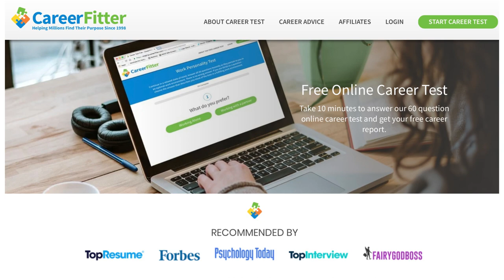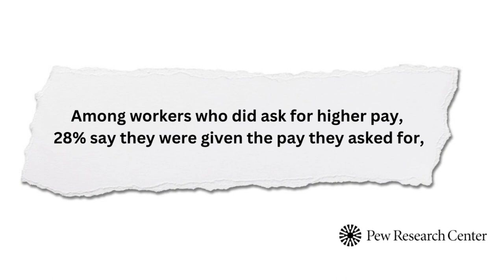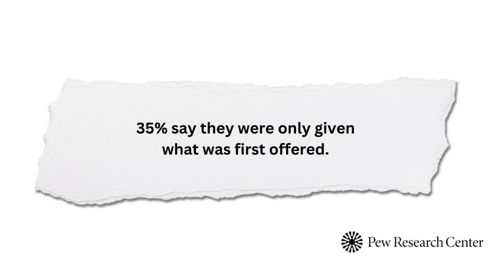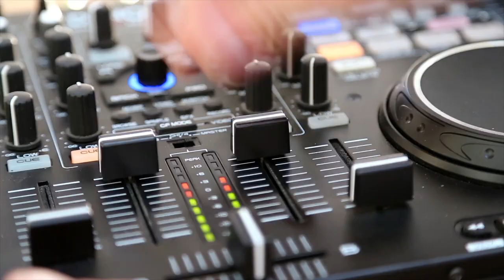The Biggest Career Mistake People Over 50 Make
One of the biggest career mistakes people over 50 make is not asking for a higher salary when they are offered a job. The reason they don't ask for more money varies, but it could be because they are just glad to be offered a job. But, research shows almost 66% of new hires are paid more when they ask for more.

This is the ultimate guide to starting a business from scratch! In this series of eight easy-to-follow videos Lou Reyes walks you through the important steps of launching a business.

A quick guide to starting a business from scratch!

CLICK HERE TO JOIN SIDE HUSTLE RULES ON PATREON Through exclusive videos and live streaming Lou will take you step-by-step through the process of launching and scaling a money-making business you can keep on the side or make your full-time gig.

I highly recommend Canva, an easy-to-use graphic design program that can help you create designs that look like they were designed by an advertising agency. Learn more by clicking this link:

Over50tv is a participant in the CareerFitter and Canva Affiliate Program, an affiliate advertising program designed to provide a means for content creators like myself earn referral fees by advertising and linking to CareerFitter. We are compensated for referring traffic and business to these companies.

If you enjoyed this video YOUR next steps are:

2.) CONNECT with Over50tv on Facebook
3.) CONNECT with Over50tv on Twitter

Category:
Education

References & Clips:
When negotiating starting salaries, most U.S. women and men don’t ask for higher pay